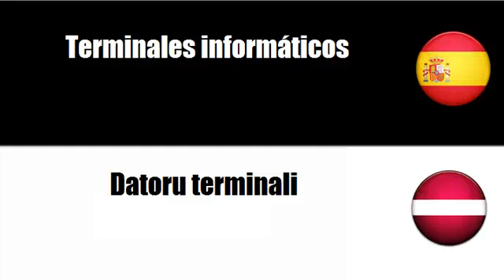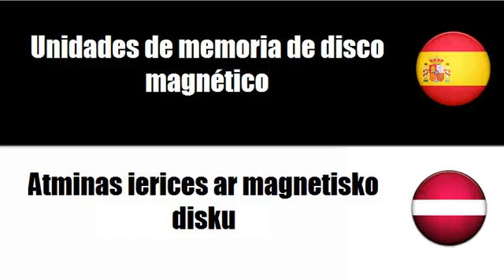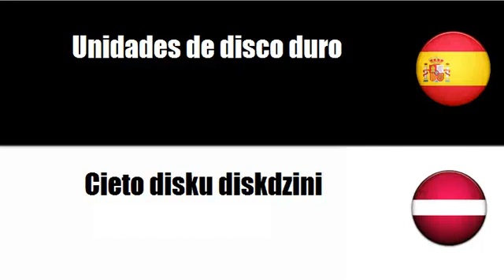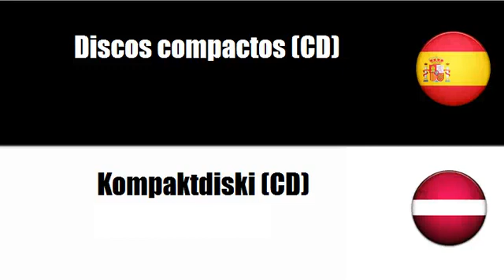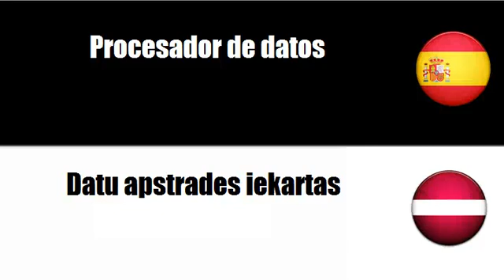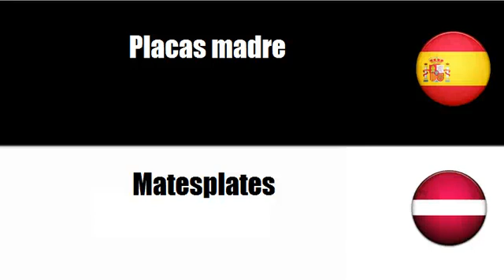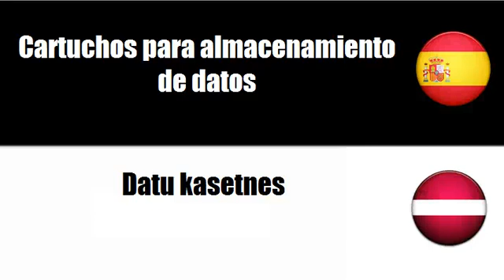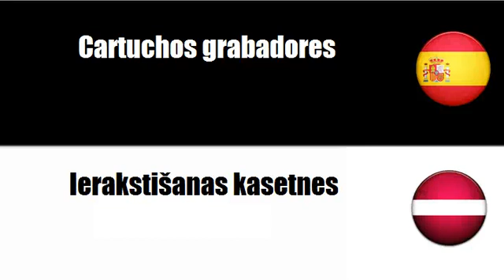Aprenda palavras em Letonia # Tema = Equipo relacionado con la informática